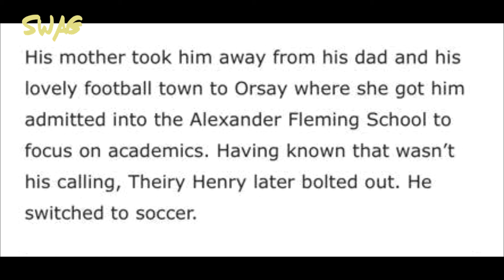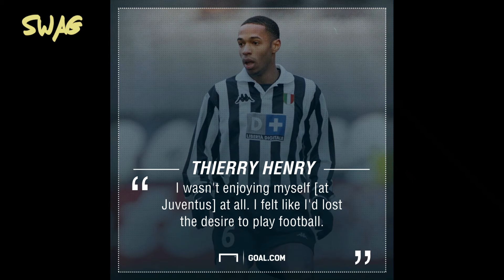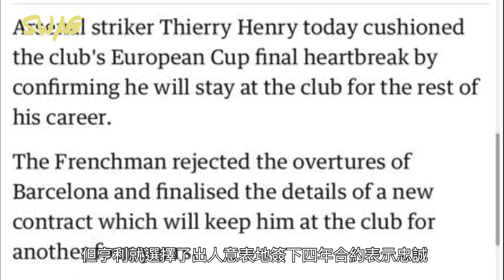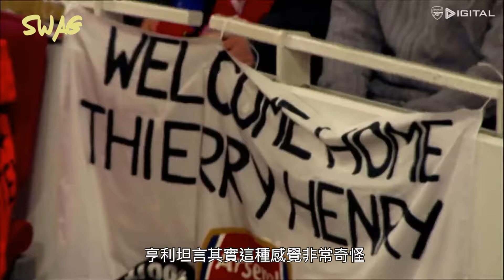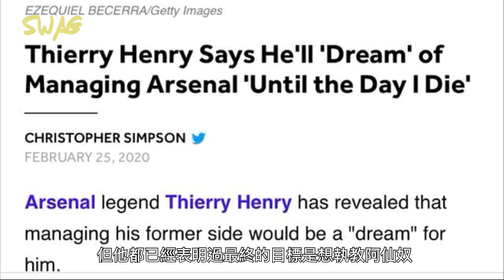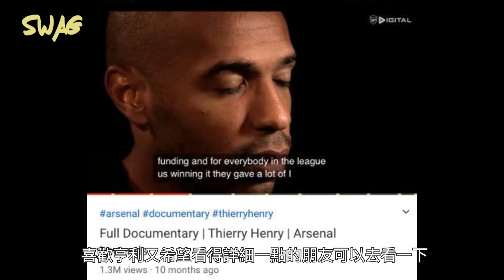名將傳ep.30|兵工廠大帝—亨利｜足球 故事 廣東話 中字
英超歷史最強佳球員？阿仙奴歷史上最強球員？絕對絕對唔會遺留這個名字，今天的主角是阿仙奴大帝—亨利，今日就讓我們一起回顧一下這位英超傳奇.